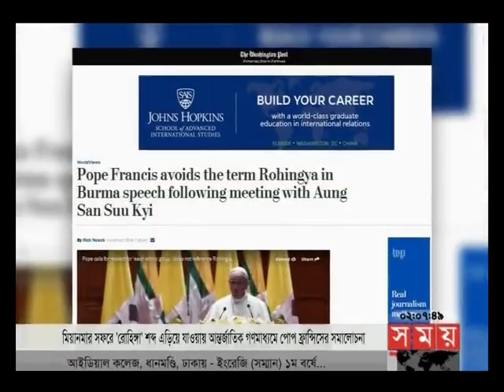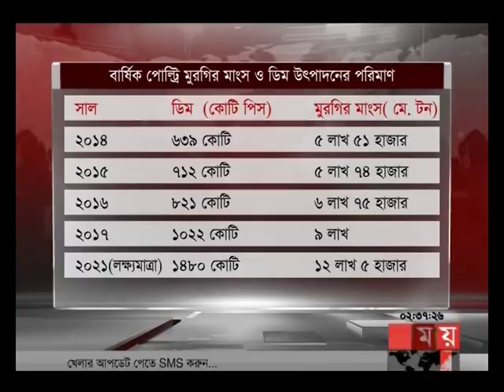দুপুরের সময় | দুপুর ২টা | ২৯ নভেম্বর ২০১৭